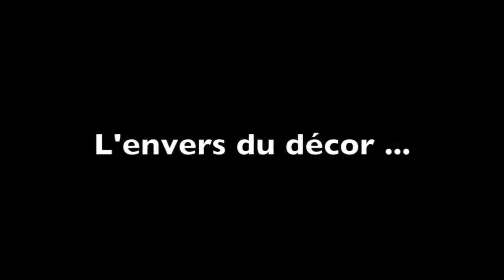Clip vidéo : Il était une fois... LA VIE | Modern Jazz Attitude Ecquevilly | Le Cossec Les Mureaux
Samedi 2 juillet 2016, le COSEC, Les Mureaux